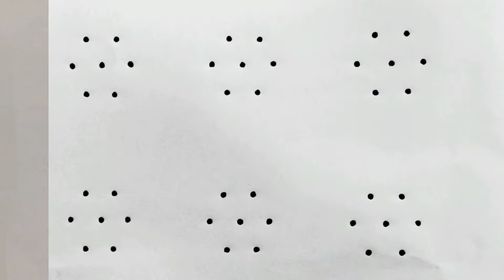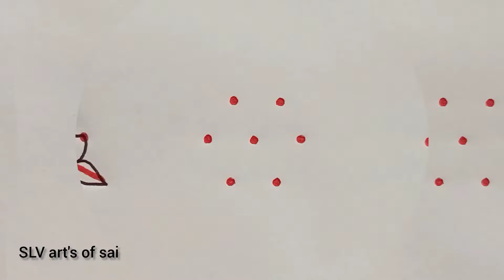3dots easy beginners rangoli design|| 3×2 dots kolam rangoli design|| SLV art's of sai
3dots easy beginners rangoli design|| 3×2 dots kolam rangoli design|| SLV art's of sai

HI 👋 FRIEND'S ,
                  welcome bank to my SLV art's of sai 🙏 youtube channel ❤️
          Here I upload all types of Rangoli designs // kolam// muggulu// dot Rangoli// free hand Rangoli// Sikku rangoli// etc. I hope you all are like this video's.